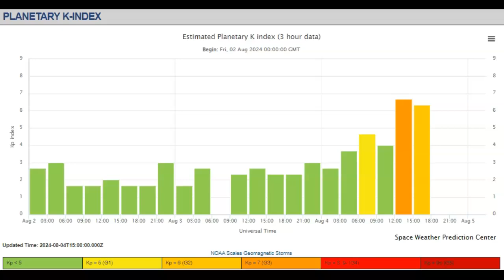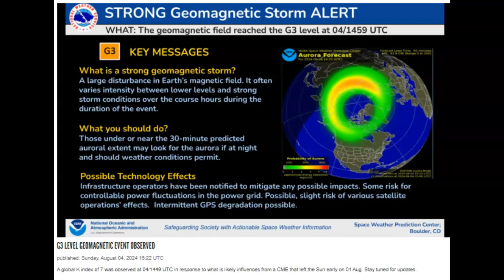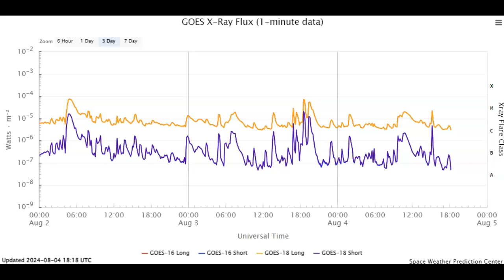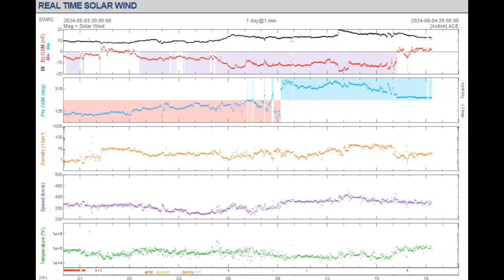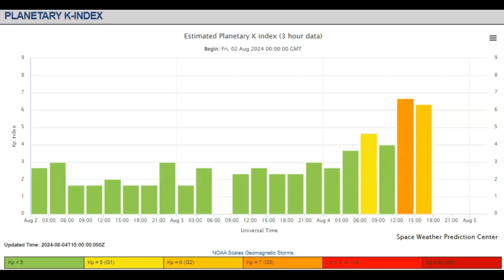NOAA - We Are In A G-3 Geomagnetic Storm Or Are We?